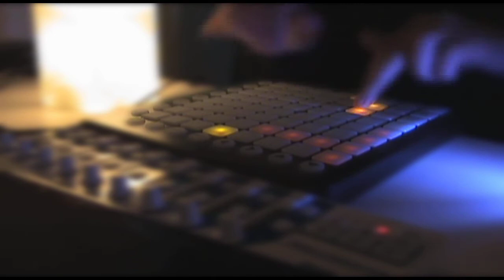+ -- plans & ideas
launchpad & ableton. one take. no quantisation.

"plans & ideas" by "+"